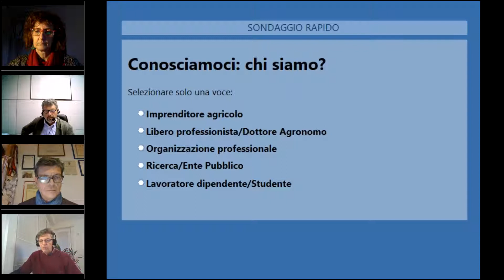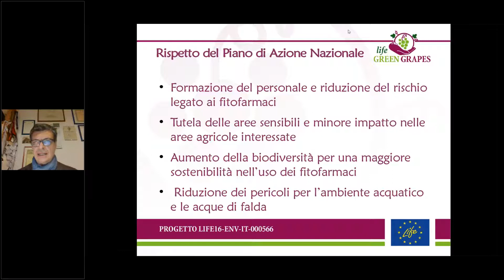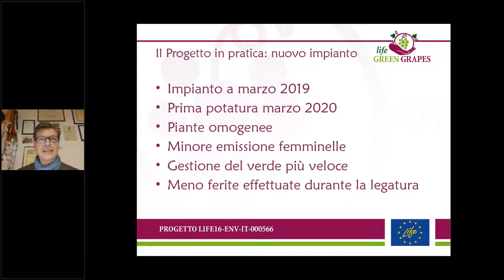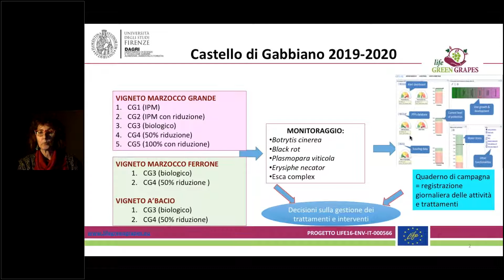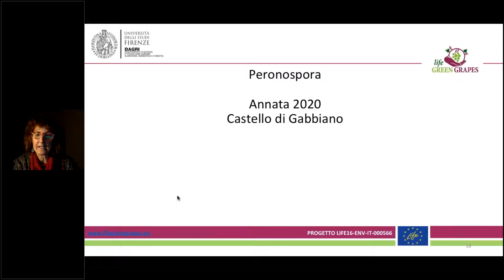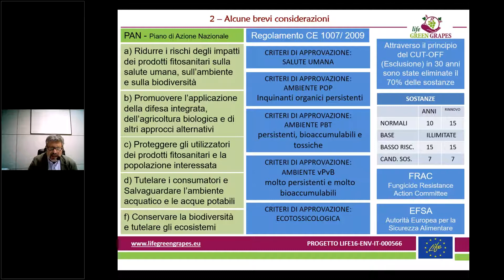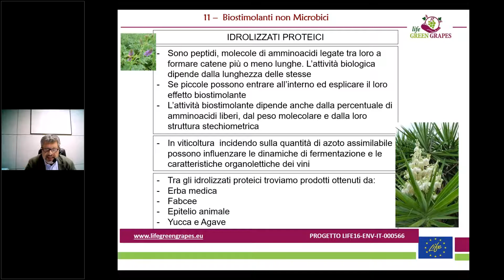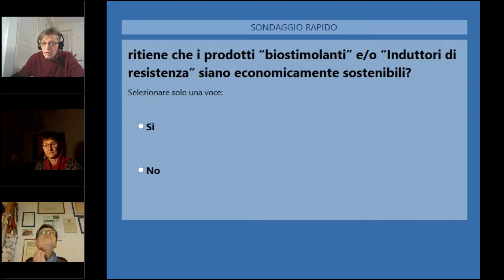Webinar #3 Life Green Grapes - Difesa a basso impatto ambientale nel vigneto per uve da vino"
I protocolli del Progetto LIFE Green Grapes e le innovazioni nel vigneto per uve da vino per una migliore sostenibilità

La riduzione dei fungicidi è stata negli ultimi anni prioritaria per la produzione sostenibile in viticoltura, in particolare nelle zone vocate a produzioni di eccellenza.
Il progetto Life Green Grapes propone alle aziende viticole alternative utili alla riduzione dei fungicidi, ponendo il “sistema vigneto” in condizioni di resistere agli attacchi patogeni.
Il progetto, che si avvia alla conclusione, ha dimostrato l’efficacia di buone pratiche e soluzioni tecniche disponibili sul mercato e compatibili con le sfide relative alla sostenibilità ambientale, economica e sociale.

In questo terzo webinar sono state approfondite, in particolare, le innovazioni proposte e sperimentate nel settore vitivinicolo per la produzione di uve da vino e applicate sia in vigneti in produzione che in nuovo impianto per una migliore sostenibilità ambientale e per la qualità delle produzioni finali.